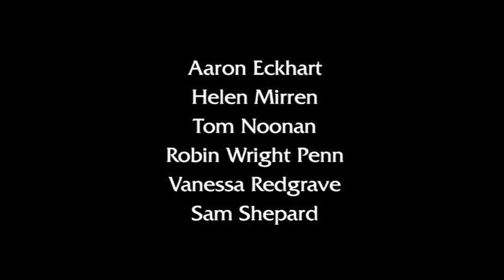The Pledge - Trailer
The suspect confessed to the murder, then took his own life. Case closed? Not for the homicide cop Jerry Black (Jack Nicholson). He has his own instincts about the crime. And even though he's ready to begin a gone-fishin' retirement, he promised the victim's family he'd find the killer.

Nicholson heads an all-star cast (Robin Wright Penn, Aaron Eckhart, Benicio Del Toro and more) in the gripping tale of a detective, driven to seek the truth...and driven into the darker reaches of his own mind by obsession.